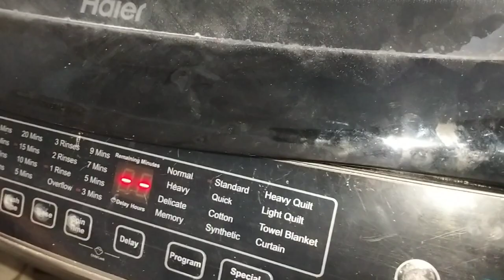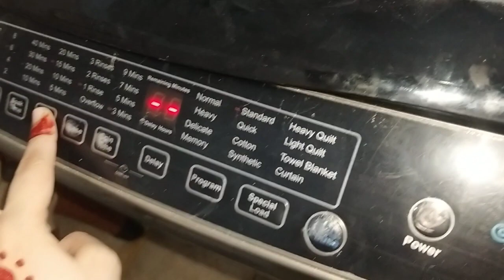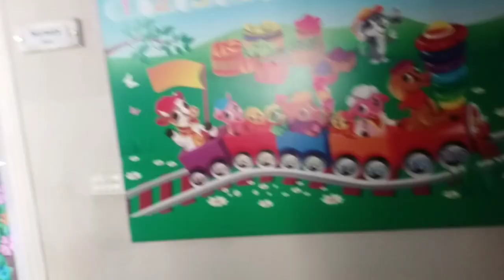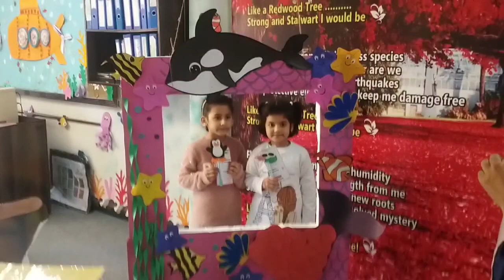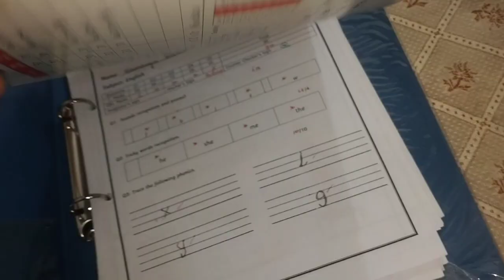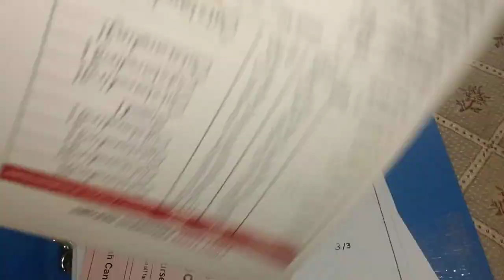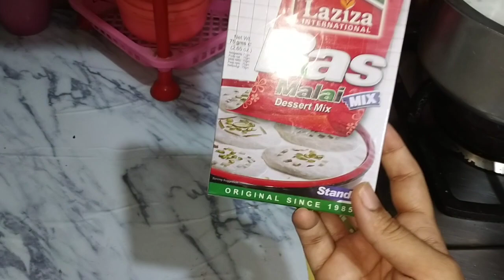Bacho Ka Result A Gya Pass Ya Fail?? | Hamare Lye Gifts Kis Ne Bheje | Recipe Of Rusmalai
Assalamu alaikum friends aj me ap k sath share kro ge Apne bacho Ka final exam Ka result or sath he kch gifts b Jo hmare lye Dubai se aye or last me share kro Rusmalai ki easy or perfect recipe so plz watch the full vlog and subscribe my YouTube channel ☺️

first log kaise banaen | first vlog video | first video Winter Evening Routine | White Rice | Tea | Busy evening routine